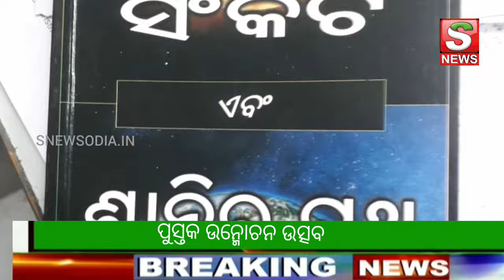A short Introduction of the book world crisis and the pathway to peace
A short introduction of the book world crisis and the pathway to peace by S news channel

Video courtesy S News